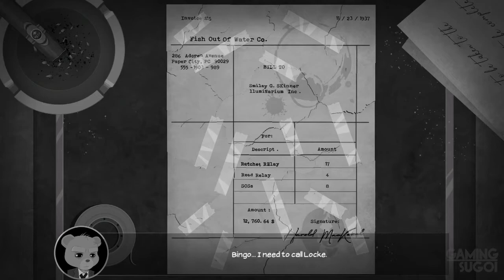Bear With Me The Lost Robots FULL Game Walkthrough / Playthrough - Let's Play (No Commentary)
Bear With Me The Lost Robots Point and Click Adventure Game Part 1 to Ending [PC/PS4/Xbox One/Nintendo Switch]